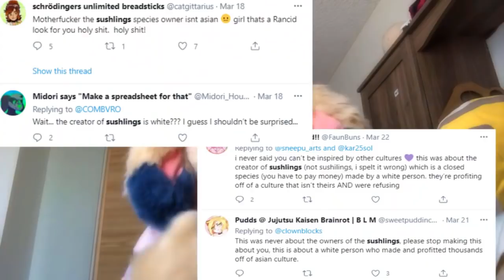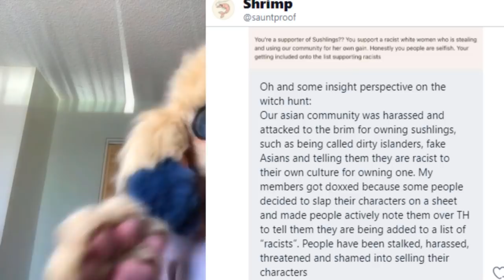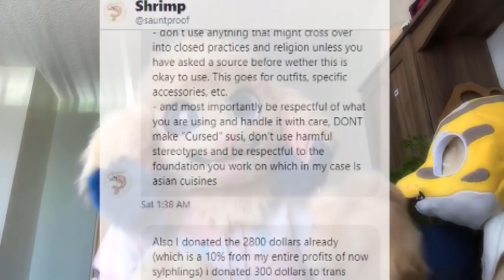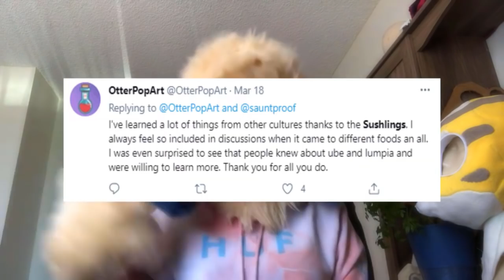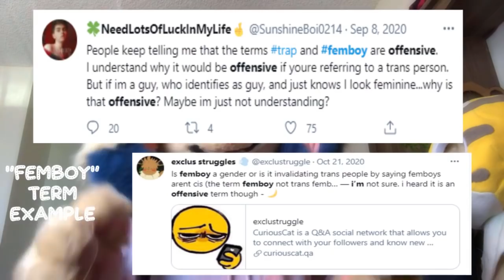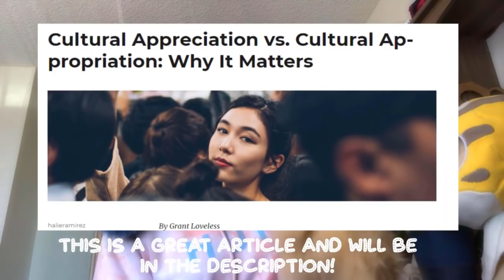🍤Sushlings & Cultural Appropriation🐲🍙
I want to hear a bunch of conversation about this so maybe we can come to better understandings and more people wont get "canceled"